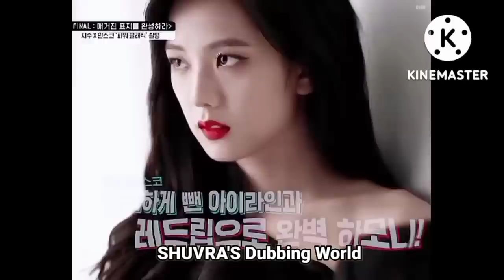বোঝেনা সে বোঝেনা! পর্ব_৫//Jungkook যখন Tae কে কিস করে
আমাদের চ্যানেল এর সবগুলো ভিডিও এন্টারটেনমেন্টের জন্য বানানো হয়েছে কেউ এটাকে সিরিআসলি নিবেন না। So enjoy our Videos and keep supporting us.
Love from SHUVRA'S DUBBING WORLD 💜💜